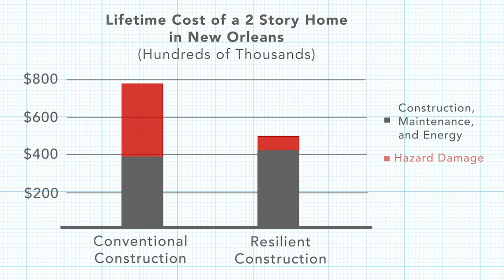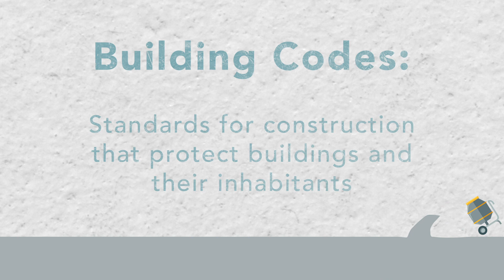Here's How to Make the U.S. Resilient to Hurricanes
Over the past several decades hurricane losses have increased dramatically, and that trend is only expected to continue over the next century. To adapt, the nation will need greater hazard resilience.

In this video, MIT Concrete Sustainability Hub Executive Director Jeremy Gregory explains the cost and safety benefits of hazard resistant construction—and how America can build more resilient communities.

Illustrations used:

Paper Background: "Designed by Bedneyimages / Freepik"
Crumpled Paper: "Designed by Dotstudio / Freepik"
Home Illustration: "Designed by Freepik"
Concrete Mixer: "Designed by Macrovector / Freepik"
Market Demand Symbols: "Designed by Katemangostar / Freepik"